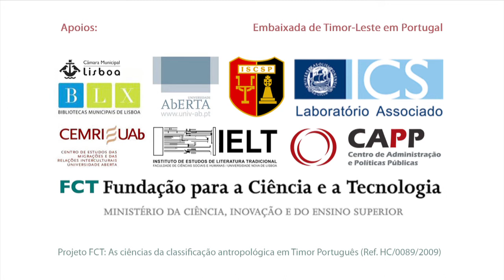Vicente Paulino (FL-UL) - Política, economia e desenvolvimento